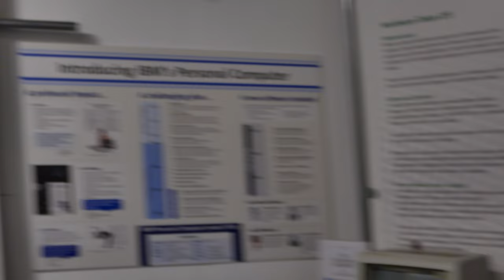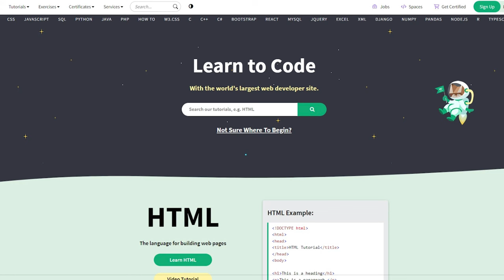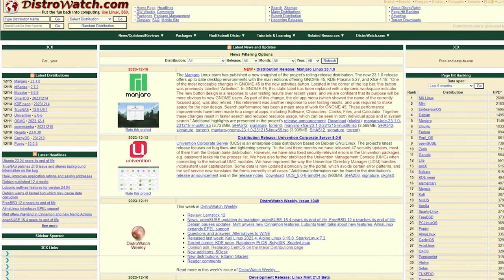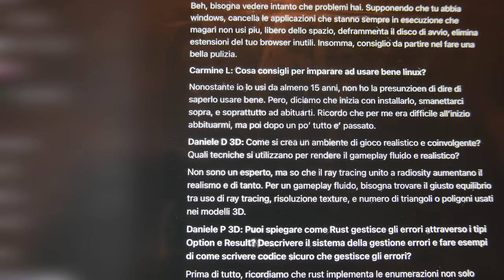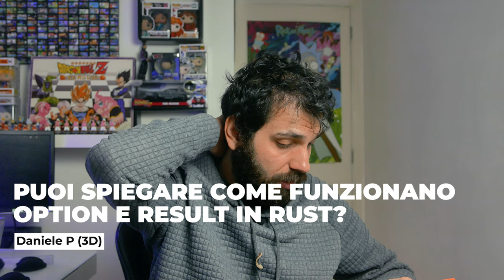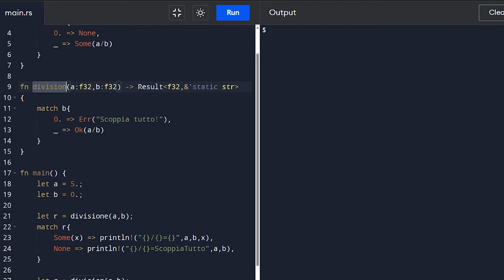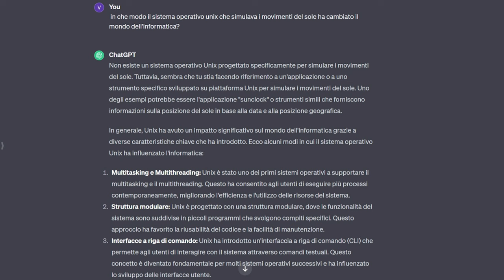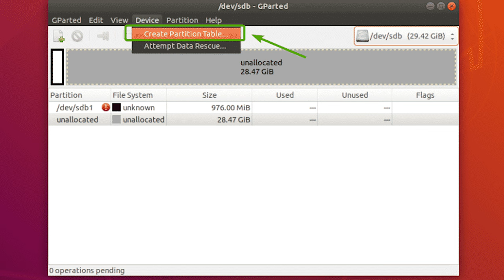💥E ALTRE DOMANDE CHE RISPOSTO POSTE DA DEGLI STUDENTI - AFK VLOG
Un gruppo di studenti di una scuola ssuperiore mi ha posto delle domande. Nei due video precedenti avevo risposto alle domande di natura personale e tecnica. In questa terza parte, rispondo al resto delle domande di natura tecnica e concludo questa mini-serie un po' più chiacchericcia delle solite.

🙏ACKNOWLEDGEMENTS:
► La miniatura è stata creata mediante AI tramite Freepik

VIDEO VL-23-026